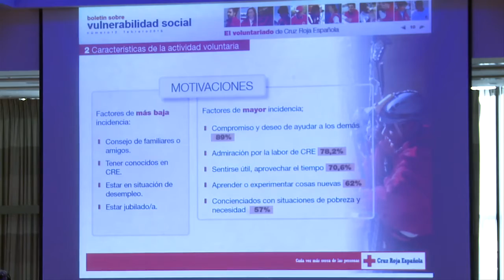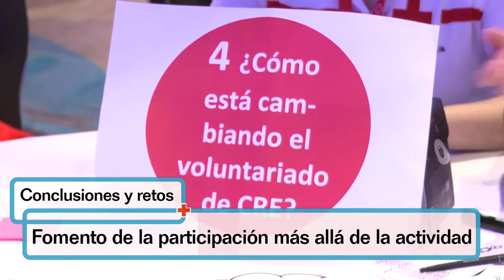Congreso Estatal de Voluntariado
Resumen del Congreso Estatal de Voluntariado celebrado por Cruz Roja entre el 12 y el 14 de febrero en Valencia.